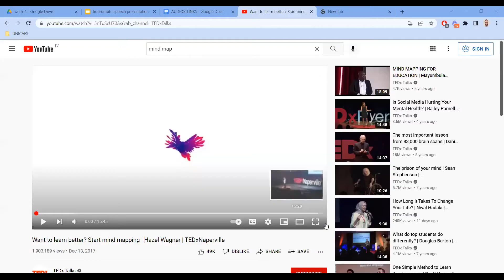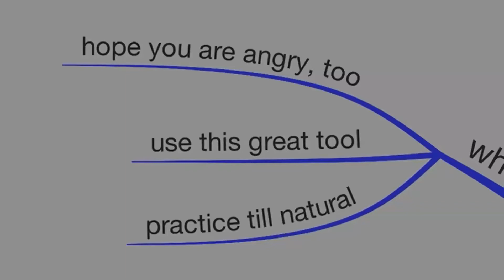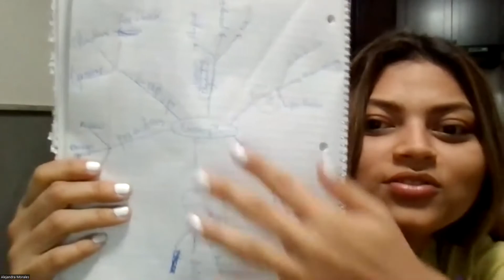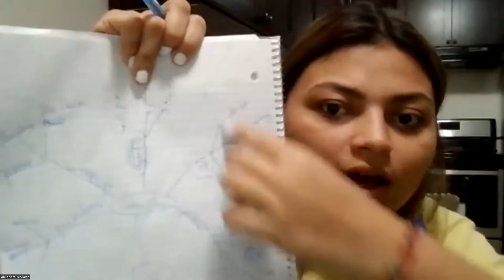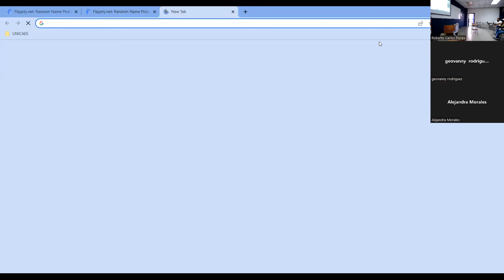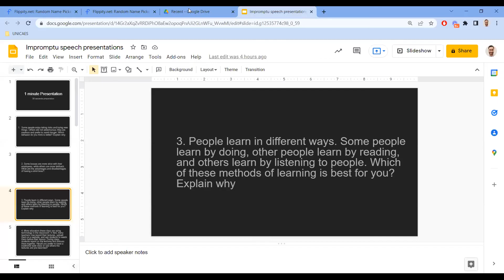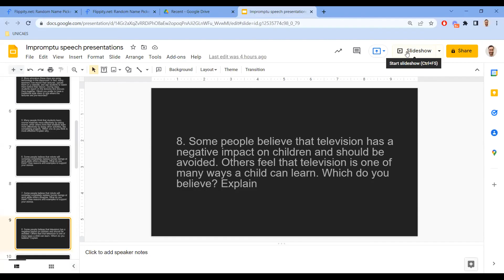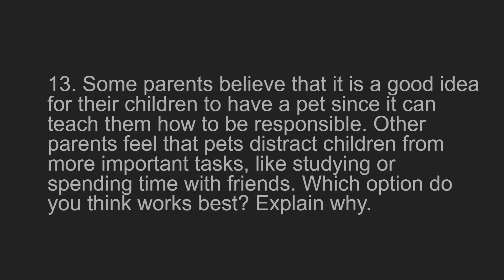Class 4 - Mind Mapping to brainstorm ideas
Class 4 for the Pre Specialization MODULE at UNIVO.